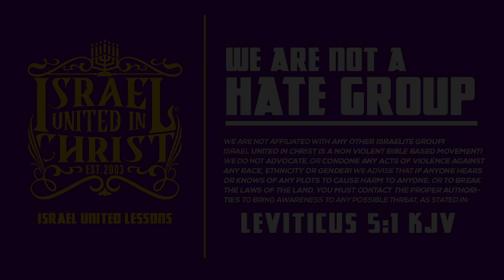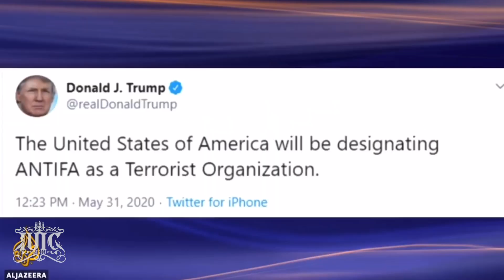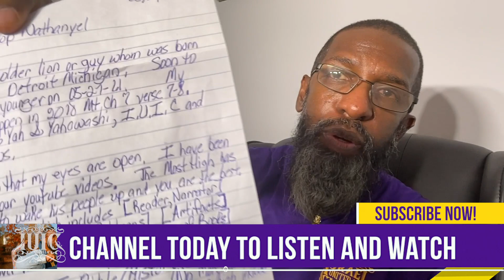ShoutOutTuesday Presents | OVERCOMING RACISM IN AMERICA